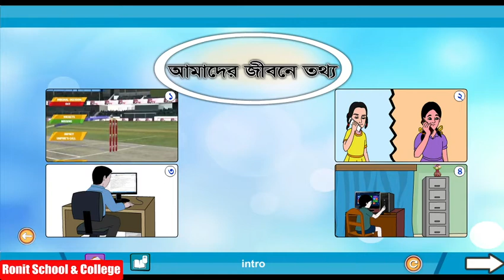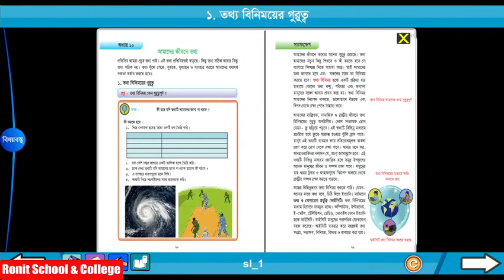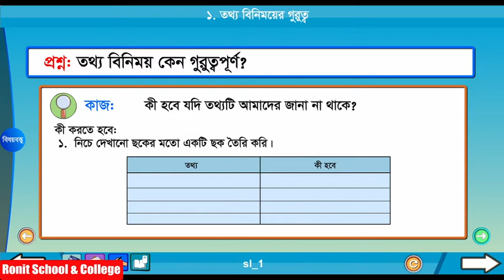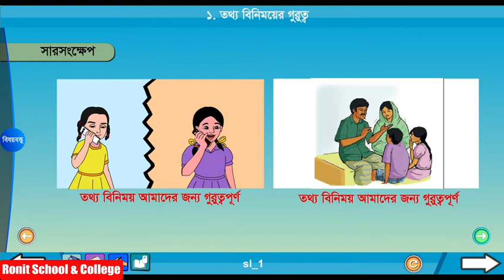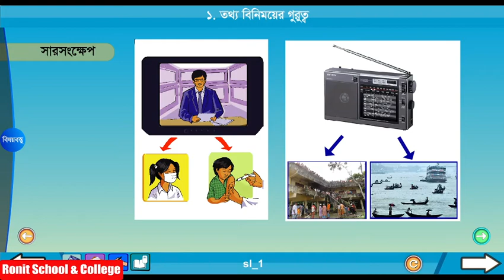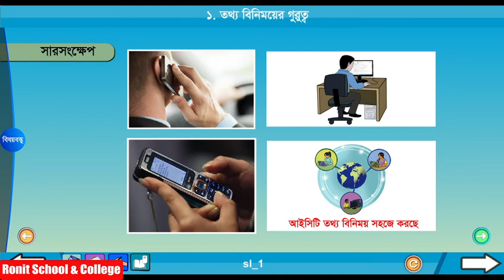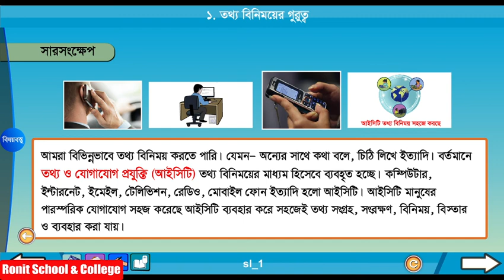Class 5 Science Chapter-10 Part-1 ||পঞ্চম শ্রেণি বিজ্ঞান অধ্যায়-১০ পাঠ-১| Ronit School & College